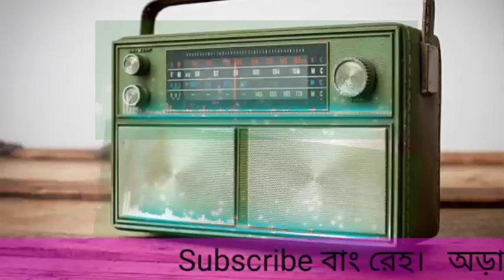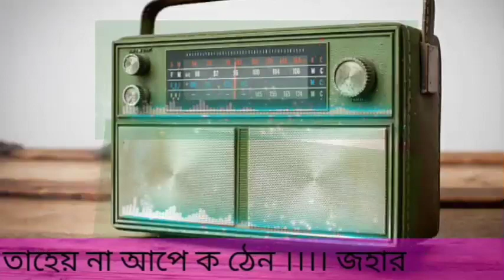Rabang Okte Hormo Reyag Ajar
Sohoray Serenj
(Minoti Hansda & Memrani Tudu)

Daily News

Daktar Durlav chandra Mandi
Sitaram Baskey

Santali Akhra Official

Link